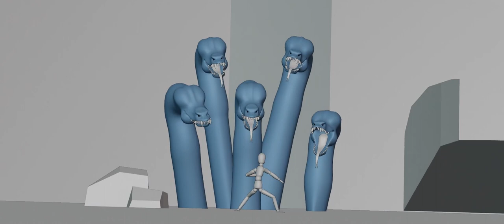Making of Marsh Hydra - Boss Fight 3D Challenge - Lluc3D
In this video, you can see the scene's progression for my entry for the "Boss Fight" 3D Challenge by Pwnisher.

Obviously, I started with the template scene but I keep adding details on each iteration. I modelled and sculped the hydra in Blender and textures were done in Marmoset Toolbag 4. Smoke VFX were created with Embergen.